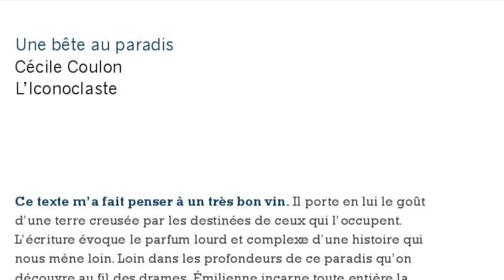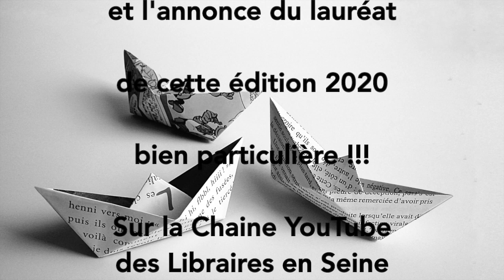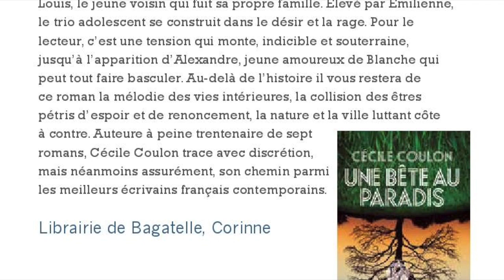Message de Cécile Coulon, finaliste du prix Libraires en Seine 2020!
Cécile Coulon est finaliste du prix Libraires en Seine 2020 avec "Une bête au Paradis", éditions l'Iconoclaste. De Clermont-Ferrand elle s'est adressée aux lecteurs des Libraires en Seine! Merci à elle! Et découvrez la belle chronique de Corinne Kim, de la librairie de Bagatelle, qui l'avait présentée pour la première sélection.